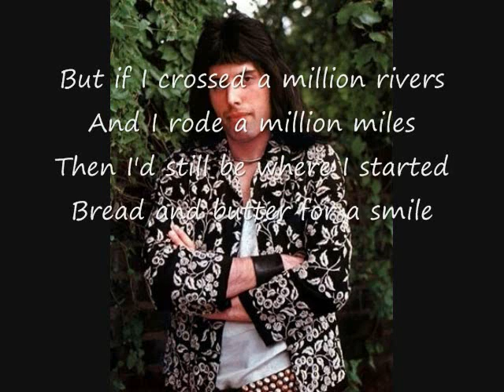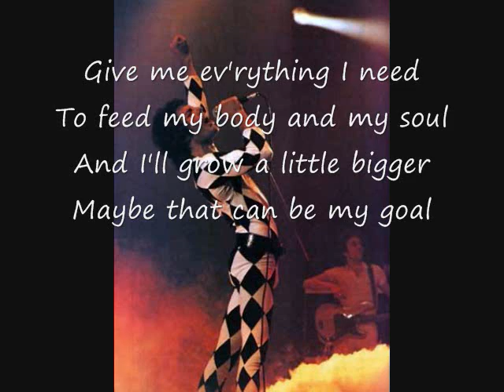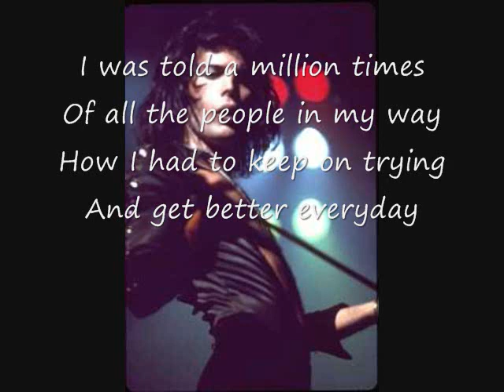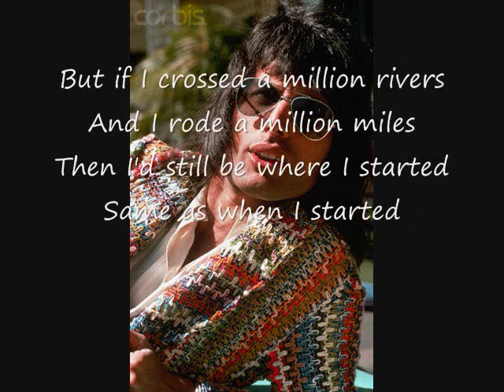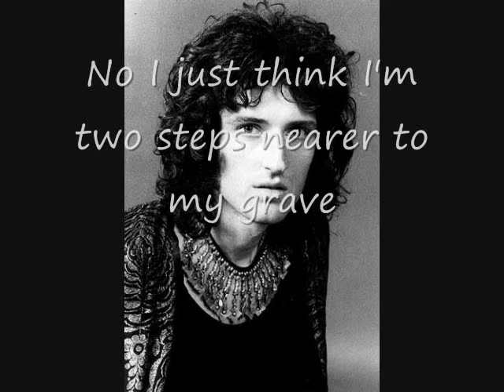Keep Yourself Alive Queen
A slide show of pictures featuring the lyrics to Queen's first song 'Keep Yourself Alive' from their debut album 'Queen'